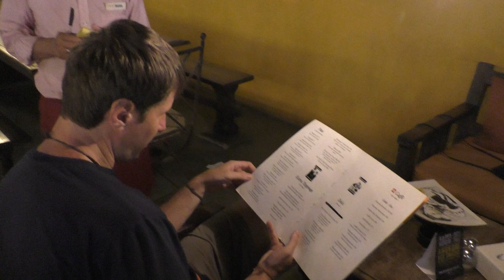Итальянский ресторан и бутылочка вина за 3к :)